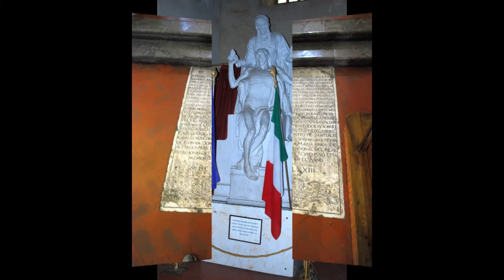Palermo prima parte